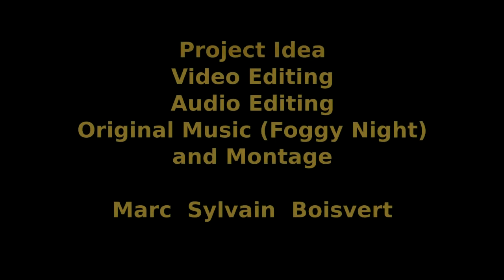In Support of Dean Clifford - Unalienable Rights and Natural Law - Trailer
All around the world, and throughout history, people have learned to think by themselves. There are people who clearly know the difference between natural law and political law, and the difference between unalienable individual rights and constitutional rights.

However, a majority of people still do not know what fundamental rights are. Knowing our unalienable individual rights is of utmost importance if we want these rights to be protected adequately, while respecting the rights of other individuals.

This documentary is a homemade video montage consisting of pre-existing YouTube video sequences. Hopefully, it will encourage the viewers to do their own research on this important matter. A better understanding of individual rights, we believe will help create a better, more respectful and peaceful world around us.

There were three claims; one short clip from a movie trailer - to be released  next September - which was already in the public domain. And two educational sequences from Harvard University's on line course called "Justice". I have been working on that sequence and have now almost reconstructed it with my own music.

Were we witnessing another example on how a statutory law (copyrights) can be used against the freedom of information and expression?

Anyhow, after removing completely three problematic sequences, I have posted the video montage, again, in its new form.

CanadaNewsLibre

Note -  The publishing of the video sequences which compose this video montage does not imply, in any way, shape, or form, the endorsing from their respective original authors.